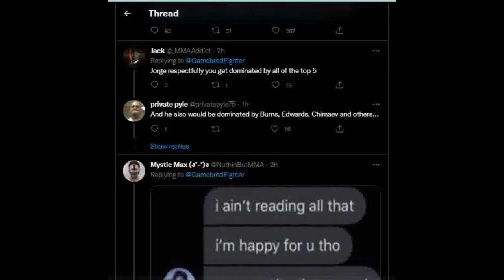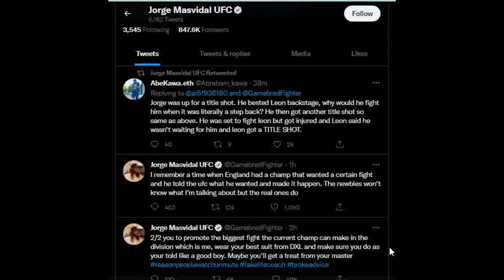Jorge Masvidal, Daniel Cormier and Kawa go at it on twitter.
The two exchanged some words online this morning and which later involved the manager.